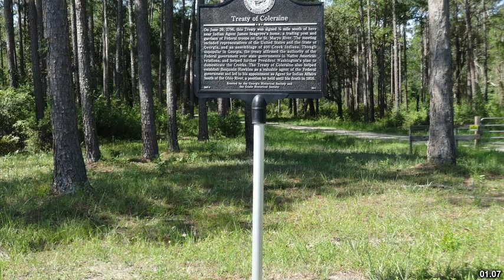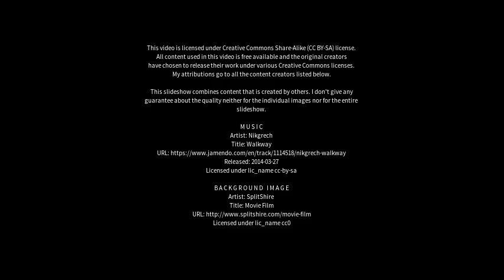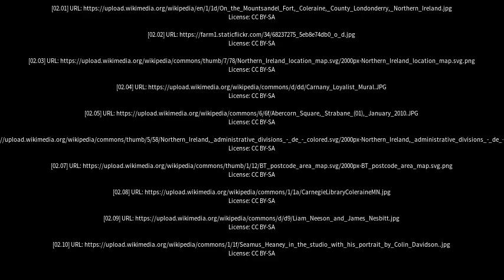Best places to visit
Best places to visit - Coleraine (United Kingdom) Best places to visit - Slideshows from all over the world - City trips, nature pictures, etc.